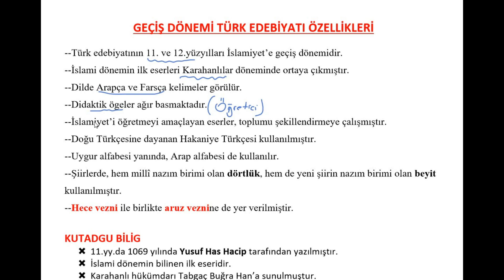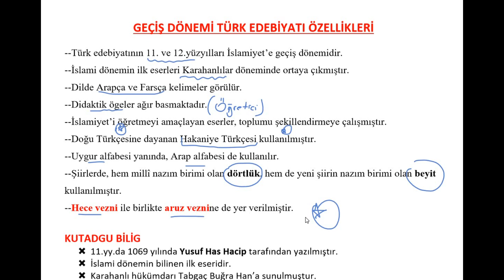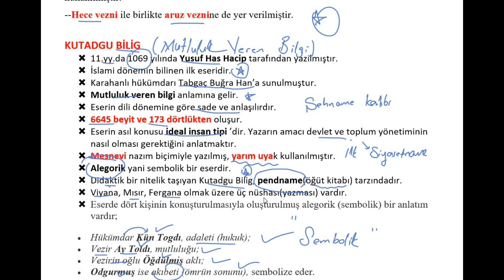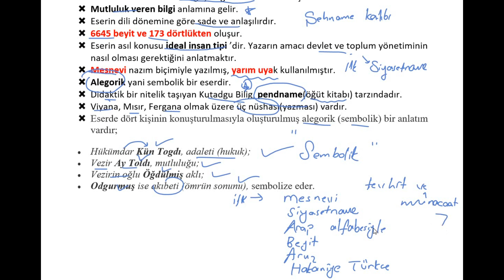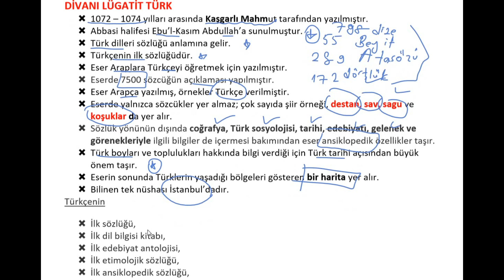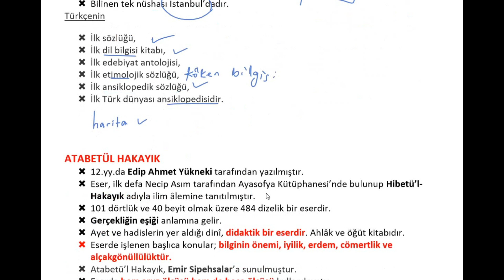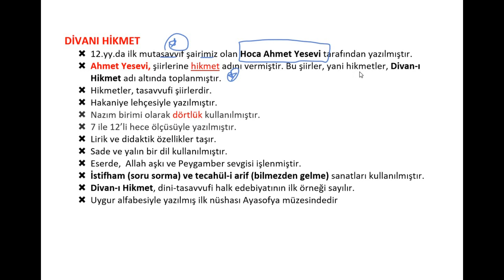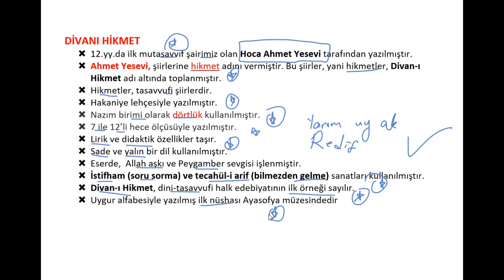GEÇİŞ DÖNEMİ ESERLERİ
MUTLAKA soru getiren bir konudur canlar, güzelce not alın. Sevgiler 😘❤